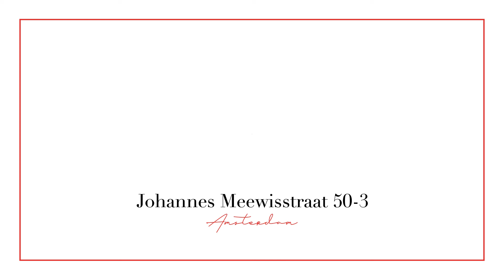Heeren Makelaars - Amsterdam - Johannes Meewisstraat 50-3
Op minder dan vijf minuten fietsen van het Westerpark ligt dit uiterst zonnige driekamerappartement (ca. 57m²). Het appartement is gelegen op de bovenste etage in de hoek en heeft dus maar twee buren! Er is zowel een balkon aan de voor- als de achterzijde.